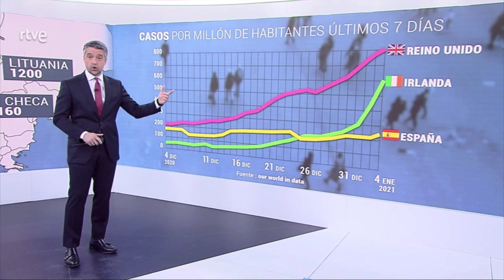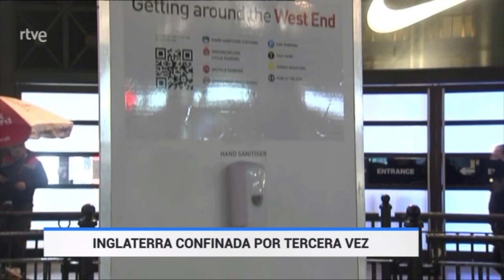Ireland's rise in covid cases on RTVE Telediario in Spain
Ireland's rise in covid cases on RTVE Telediario in Spain with report on British rates by Diego Arizpeleta.